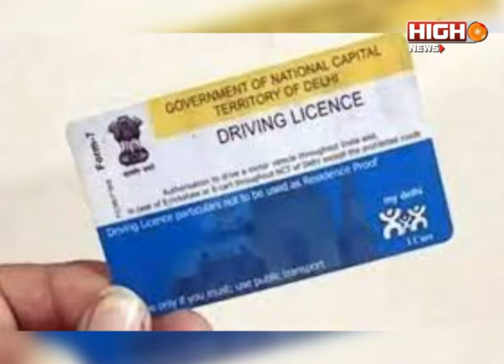NEW TRAFFIC FINE